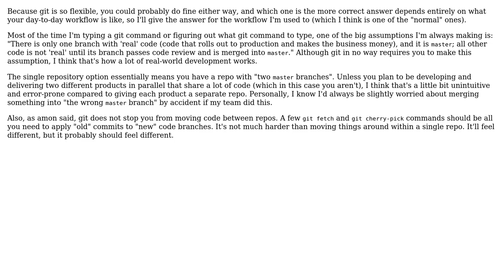Software Engineering: To One Repository or Two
With thanks & praise to God, and with thanks to the many people who have made this project possible! | Content (except music & images) licensed under CC BY-SA | Music | Images & others | With thanks to user Travis Griggs user Ixrec and the Stack Exchange Network Trademarks are property of their respective owners. You are responsible for your own actions.